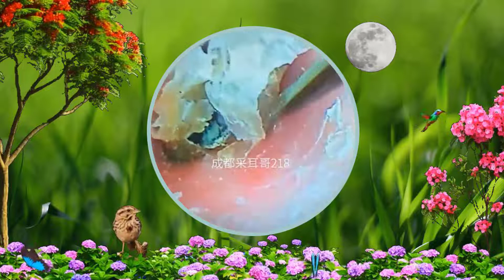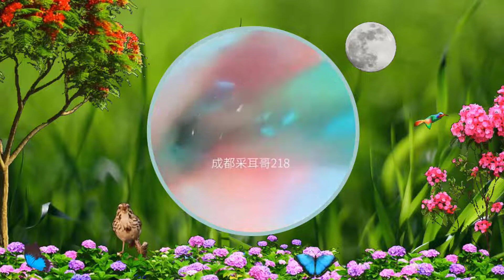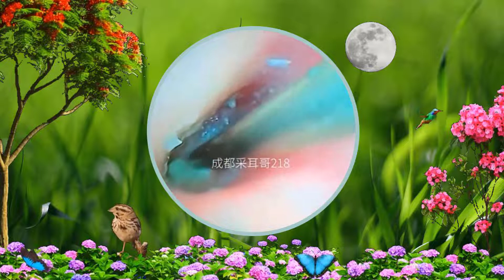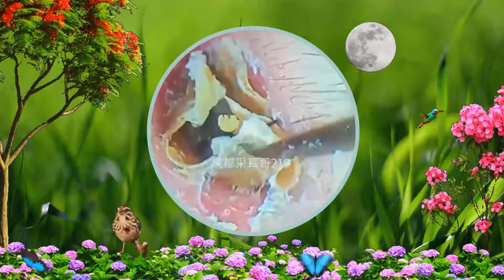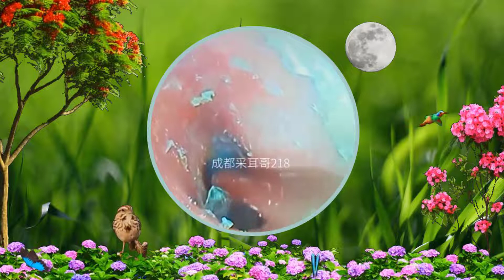耳掃除の難聴 最大の耳垢除去 | #215